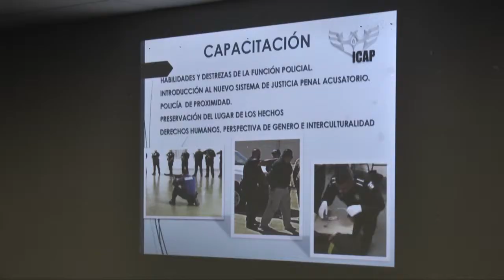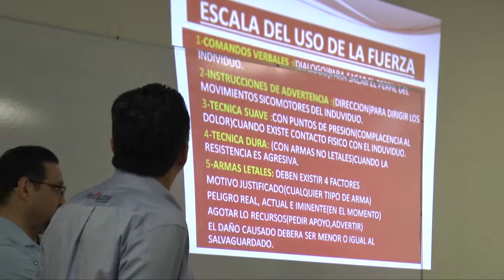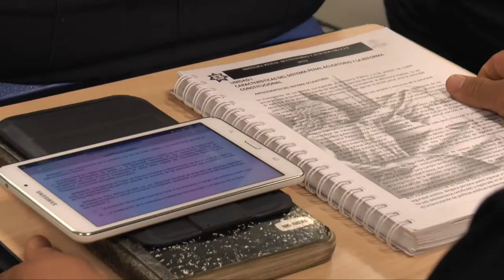Demostracion curso IPAC